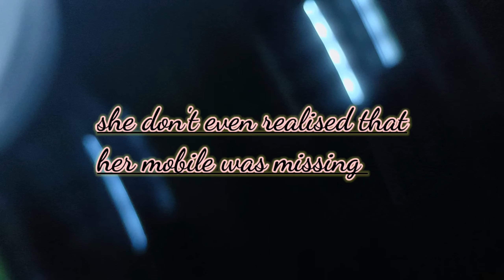weekend outing with veer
thankyou all for your lovely support..

you are the best viewers one can have..

also like sahre and comment..